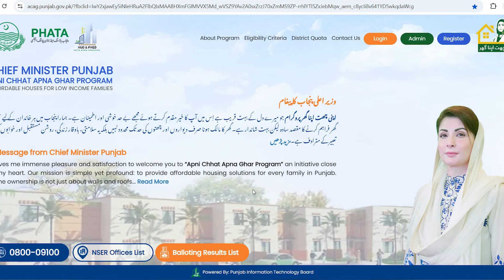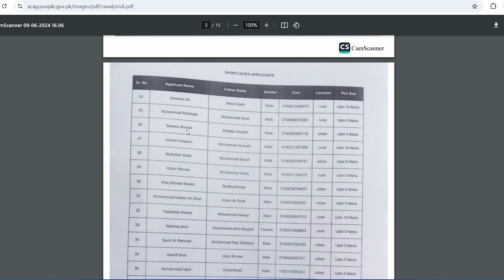Apni chat apna ghar scheme 2024 Latest Updates | The loan will be given on two conditions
How to get loan from Government for house in Pakistan step by step guide | apni chat apna ghar News